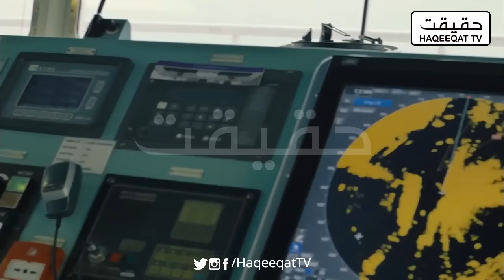Greek Oil Tanker Chased by Yemen's Missile in the Middle of the Red Sea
A Greek oil tanker was targeted by a missile launched from Yemen while navigating through the strategic waters of the Red Sea.